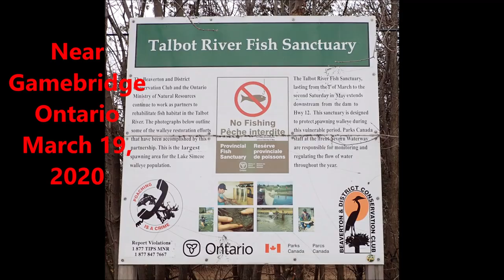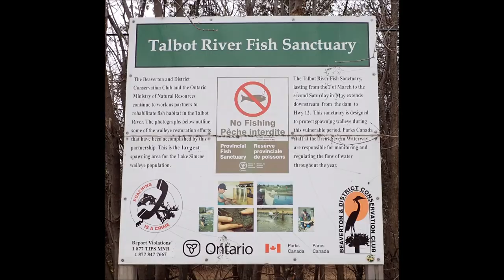Looking For Spawning Pickerel & A Talk About Covid 19 By OUTDOORSYGAL O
Looking For Spawning Pickerel &
 A Talk About Covid 19 By OUTDOORSYGAL O

Today, I drive to the headwaters of the Talbot River in Gamebridge to see if the pickerel are spawning yet.
The Covid 19 is quite a concern for all of us.  No one is immune to it.
Please take precautions to keep you and your family safe.
(See links below for more info.).
About the fish spawning - Yes, I call them pickerel and there is NOTHING you can say that will EVER change me from saying that.
 I grew up calling them pickerel and I feel strongly like as if it is a part of my Canadian heritage.
See links below for more about the pickerel (walleye) regulations, populations, etc.

There will be more ice fishing videos coming soon.

There are many other places on the internet in which a lot of information is available about Covid 19.  There is lots of information online and the best thing to do is to do your own internet search.
* Some of this information changes daily.
  Check with your local Health Units, Hospital websites, Municipal, Provincial and Federal Governments.
Below are a few links to find out more.

Your kind comments are always welcome.

There are numerous places as well online about The Talbot River Fish Sanctuary and websites dedicated to Pickerel (walleye) fishing regulations, populations and stocking.

🎵 Track Info:
Title : Glen Canyon
Artist : Dan Lebowitz
Genre : Country & Folk
Mood : Bright

Track Info

Title: Glen Canyon

Mood: Bright

Attribution: You're free to use this song in any of your YouTube video